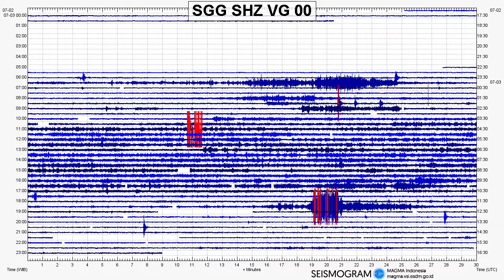Sinabung Volcano Time Lapse 190703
A fairly lively Seismogram and some very clear degassing!